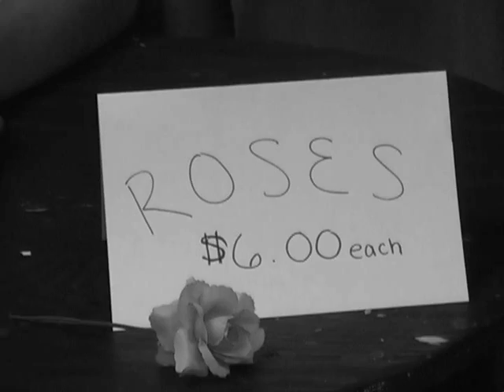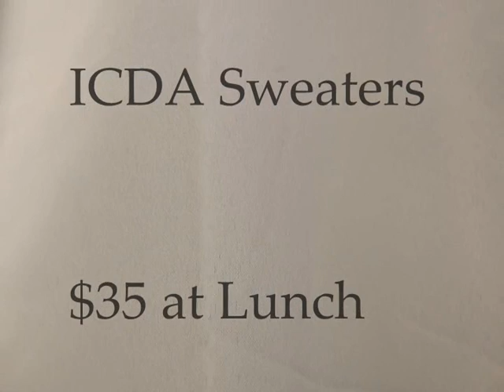Love of sweater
a quest for love